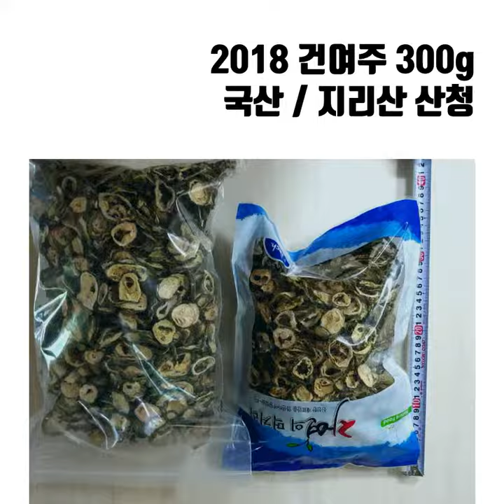국산 생여주 판매 농장,지리산 무농약 생여주 효능 건강챙기세요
지리산 산청에서 판매하는 생여주,
국내산 여주라 믿고 드세요~
지리산 청정지역에서재배한 여주이기에 더욱 귀하고 좋답니다.